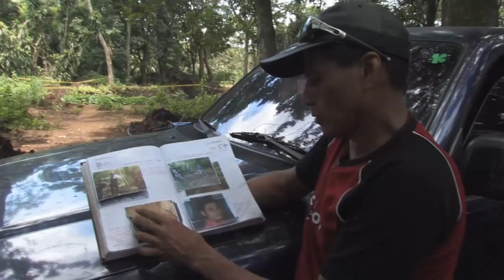Hot Docs Trailers 2014: THE ENGINEER